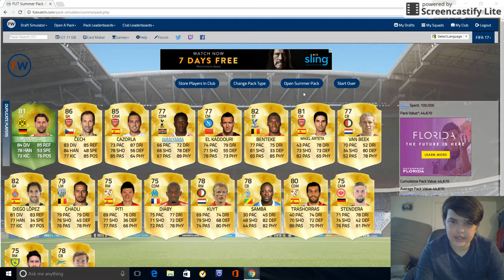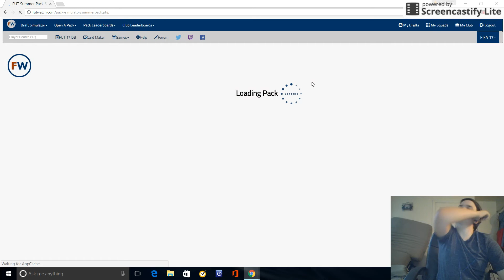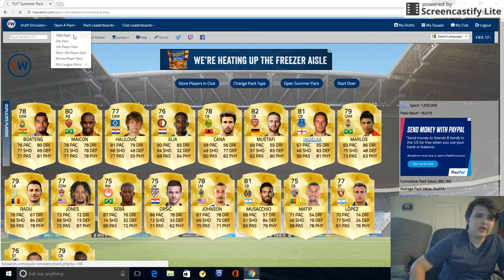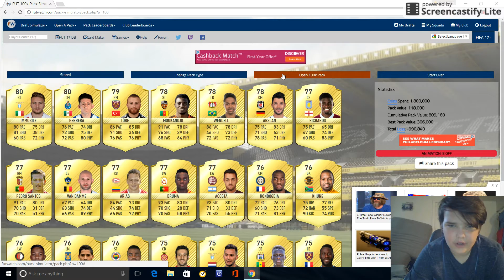FutWatch.com episode 40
Song I used: Filthy Dubstep Drop - Cream